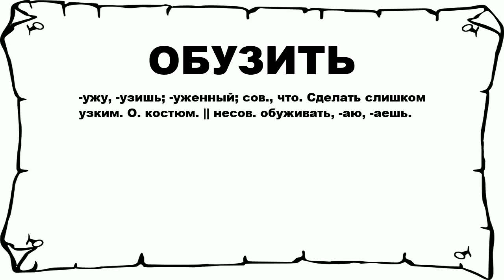ОБУЗИТЬ - что это такое? значение и описание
Хочешь знать что значит ОБУЗИТЬ? тогда слушай до конца. n n -ужу, -узишь; -уженный; сов., что. Сделать слишком узким. О. костюм. || несов. обуживать, -аю, -аешь. n n Больше слов